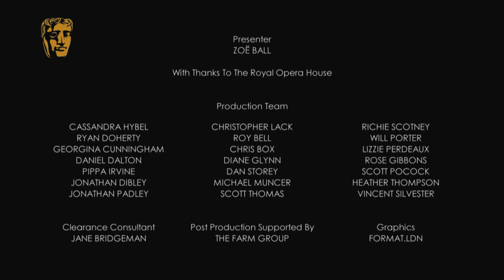Neil Corbould - BAFTA Film Awards Red Carpet 2014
Zoë Ball interviews Neil Corbould, special effects supervisor for Gravity, on the red carpet at the EE British Academy Film Awards in 2014.